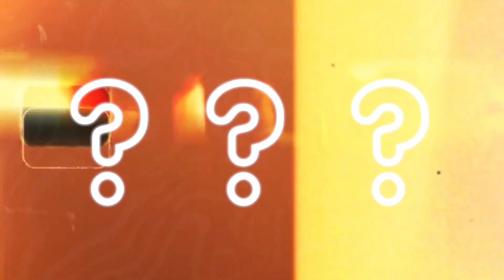I Scaled My Life Insurance Business Past $40k/mo Without Buying Leads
Join my FREE FB Group Where I drop free trainings like these weekly, have a 5 part course built out to help you scale to $300k/mo+ & have live trainings/exclusive interviews